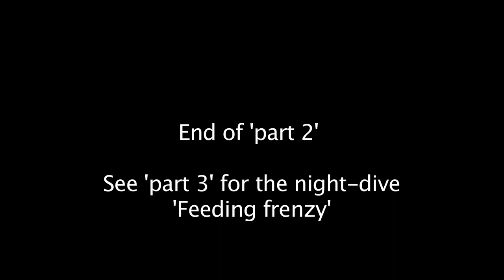Cocos Island Costa Rica 2009 part2 The Hammerheads!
Try to view in HD! Pause and let video load.
Amazing Hammerhead action at Cocos Island Costa Rica. Part 3 with the whitetips hunting at night will follow soon.